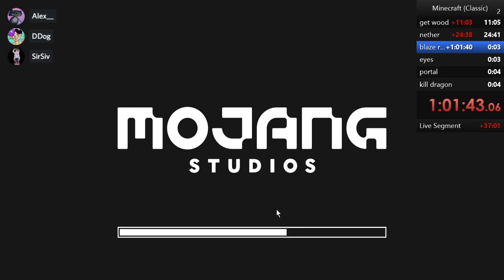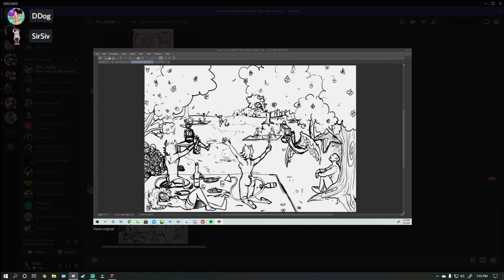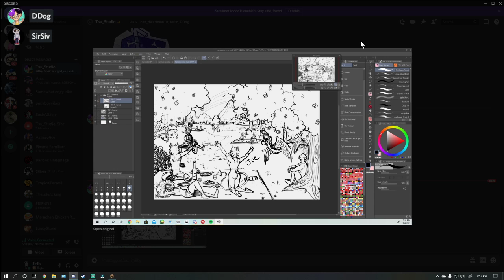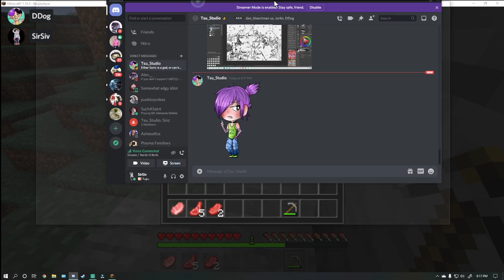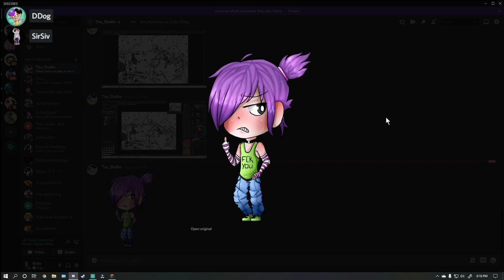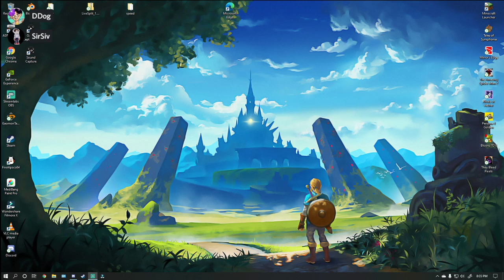(VOD) minecraft stream of stuff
Hi

Hope you enjoyed it. Tell me what I can do better and some suggestions, please.